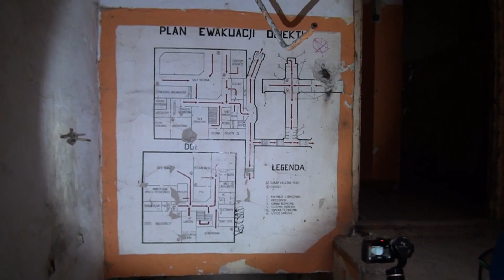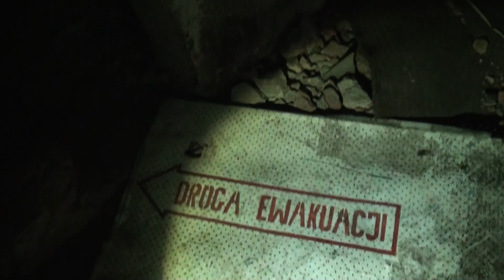Urbex - BYŁE PODZIEMNE STANOWISKO DOWODZENIA v2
Witamy, w kolejnej wyprawie tym razem w podziemnym stanowisku dowodzenia zapraszamy do oglądania

linki do ekipy
Biały Szalik: